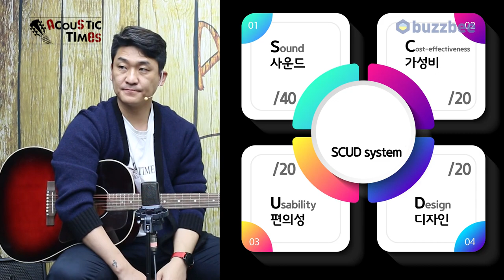[AcousticTimes 1104회] Epiphone 어쿠스틱기타 Slash J-45 Vermillion Burst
0:00 오프닝
5:25 스펙(Spec)
6:04 사운드 테스트
11:03 시연 (Demo)
12:22  한줄평
12:57 SCUD 점수